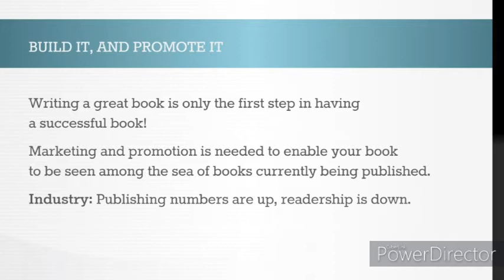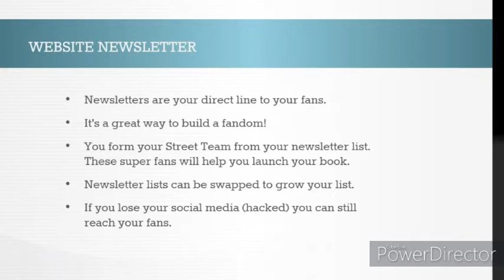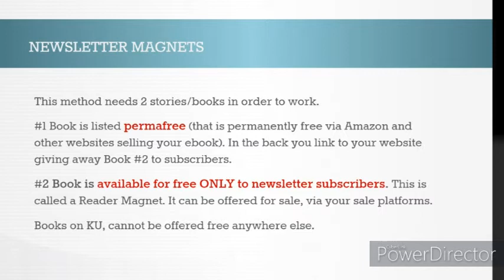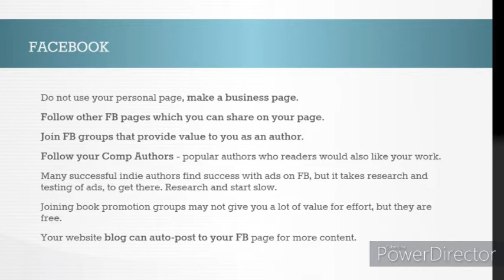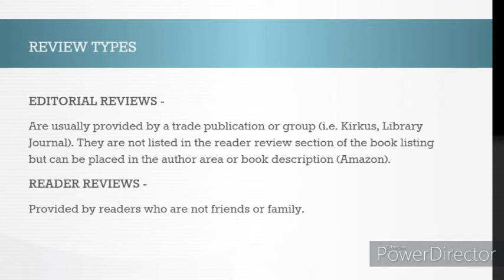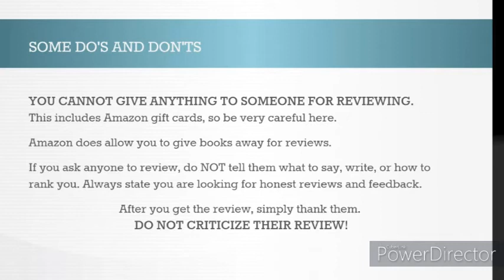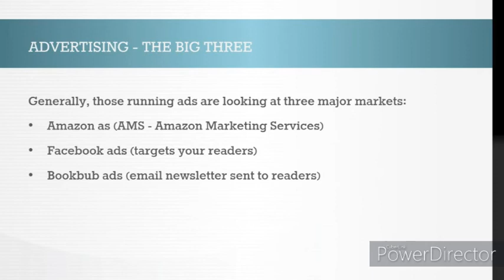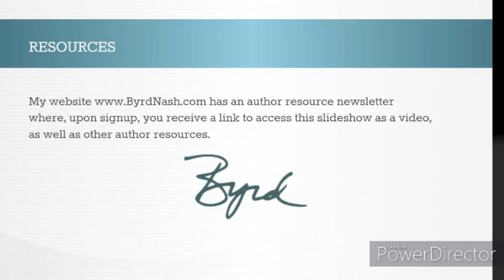Easy ways start marketing your book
𝐎𝐯𝐞𝐫𝐰𝐡𝐞𝐥𝐦𝐞𝐝 𝐛𝐲 𝐭𝐡𝐞 𝐢𝐝𝐞𝐚 𝐨𝐟 𝐩𝐫𝐨𝐦𝐨𝐭𝐢𝐧𝐠 𝐨𝐫 𝐦𝐚𝐫𝐤𝐞𝐭𝐢𝐧𝐠 𝐲𝐨𝐮𝐫 𝐛𝐨𝐨𝐤? 𝐁𝐲𝐫𝐝 𝐍𝐚𝐬𝐡'𝐬 𝐦𝐚𝐫𝐤𝐞𝐭𝐢𝐧𝐠 𝐠𝐮𝐢𝐝𝐞 𝐠𝐢𝐯𝐞𝐬 𝐲𝐨𝐮 𝐭𝐡𝐞 𝐛𝐚𝐬𝐢𝐜𝐬 𝐭𝐨 𝐠𝐞𝐭 𝐬𝐭𝐚𝐫𝐭𝐞𝐝 𝐰𝐢𝐭𝐡𝐨𝐮𝐭 𝐚𝐥𝐥 𝐭𝐡𝐞 𝐟𝐮𝐬𝐬 𝐚𝐧𝐝 𝐜𝐨𝐧𝐟𝐮𝐬𝐢𝐨𝐧.

📚 𝐁𝐲𝐫𝐝 𝐍𝐚𝐬𝐡 - 𝐛𝐥𝐨𝐠 𝐩𝐨𝐬𝐭 𝐚𝐛𝐨𝐮𝐭 𝐬𝐭𝐞𝐩 𝐨𝐧 𝐨𝐧 𝐬𝐞𝐥𝐟-𝐩𝐮𝐛𝐥𝐢𝐬𝐡𝐢𝐧𝐠 𝐚 𝐛𝐨𝐨𝐤:
The blog post includes hyperlinks that takes you to the sources I discuss in the video, and has extra information.

👉 No, I am not selling a book on how-to be an indie author, or marketing a seminar. I like helping people and it irritates me to see all the stuff out there that is confusing or simply wrong.

𝐈𝐟 𝐭𝐡𝐢𝐬 𝐡𝐞𝐥𝐩𝐞𝐝 𝐲𝐨𝐮, 𝐈'𝐝 𝐥𝐨𝐯𝐞 𝐚 𝐥𝐢𝐤𝐞 𝐨𝐫 𝐚 𝐬𝐡𝐚𝐫𝐞.

𝐊𝐞𝐞𝐩 𝐰𝐫𝐢𝐭𝐢𝐧𝐠!
𝐊𝐞𝐞𝐩 𝐝𝐫𝐞𝐚𝐦𝐢𝐧𝐠!